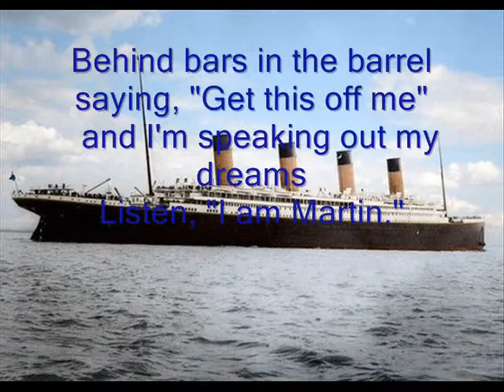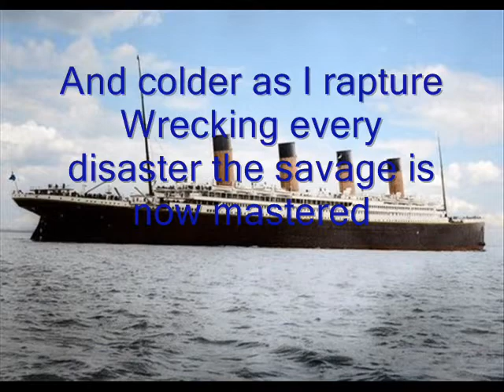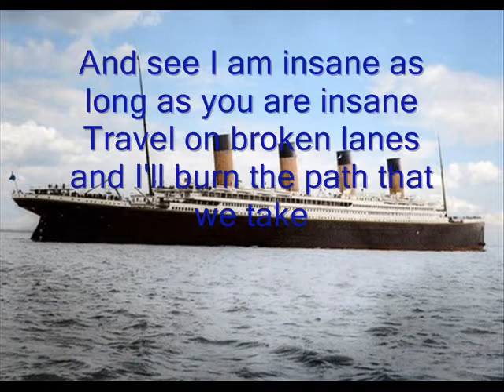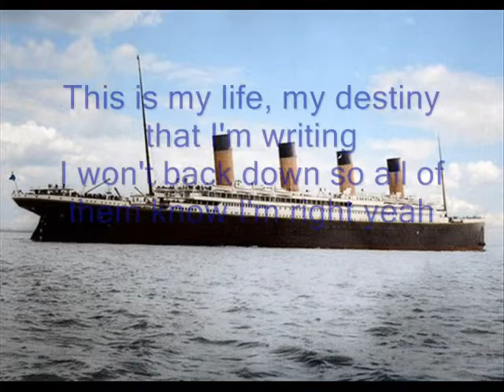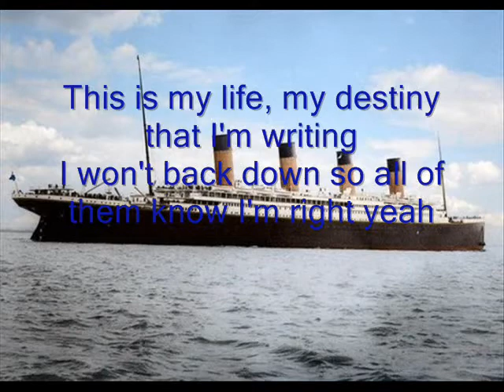Johnny Gee ft. Alex Austin - Sinking Ships (With Lyrics)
Track 5: Johnny Gee x Alex Austin - Sinking Ships
I believe that words are the most important portion of music and life.  These words are meant to inspire.
Please give feedback; good or bad and enjoy your day